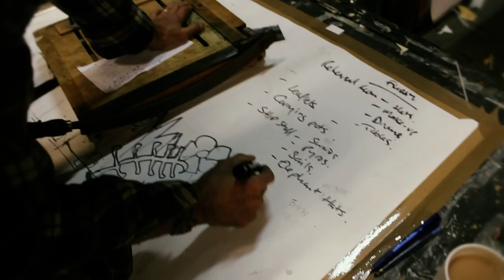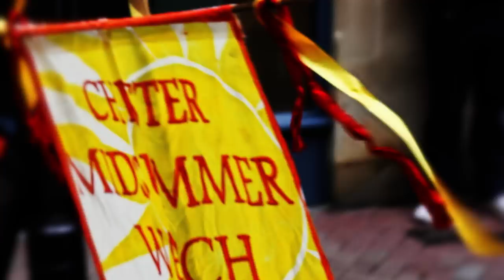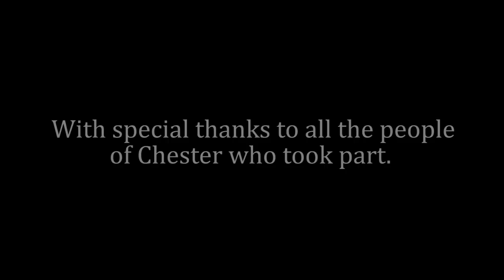The Making of - The Midsummer Watch Parade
A film by Working Title - Artists Collective about Chester's Midsummer Watch Parade.